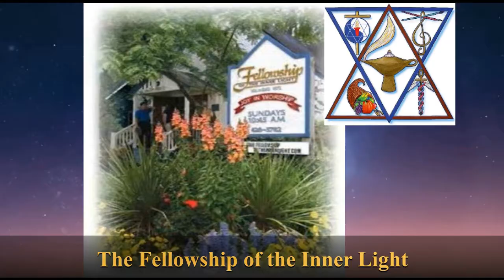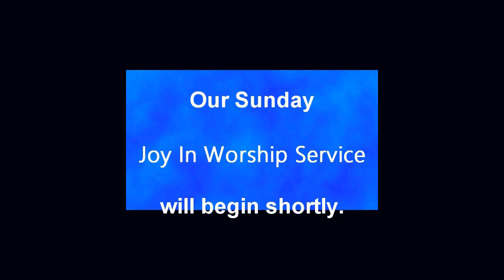7 Terrace meditation with Sarah Anderson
Sarah's gentle voice encourages depth and contemplation.
Breathe deep. Enjoy.
The Fellowship of the Inner Light